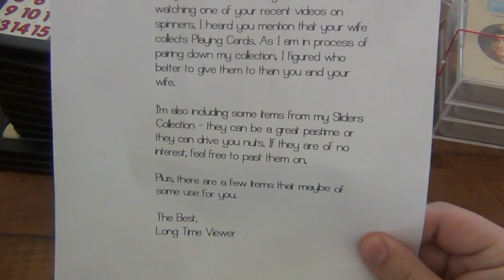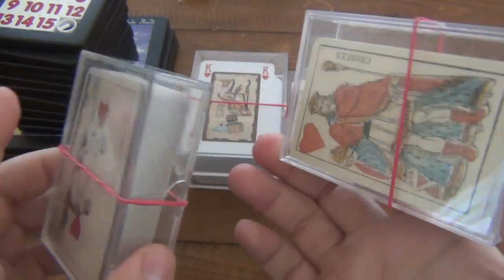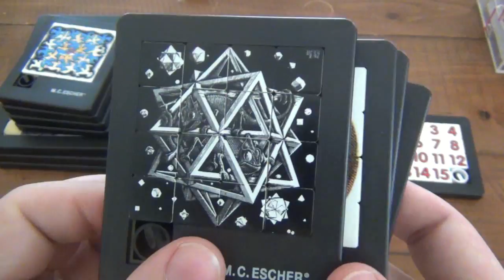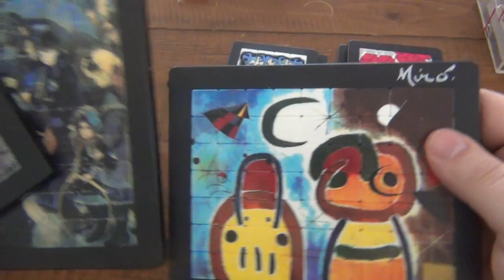YouTube Mail : Stuff For My Wife ?!?!? March 2017